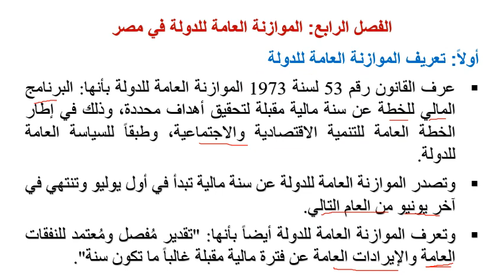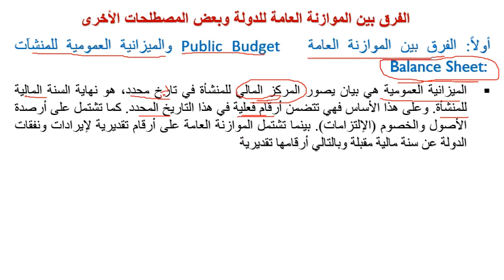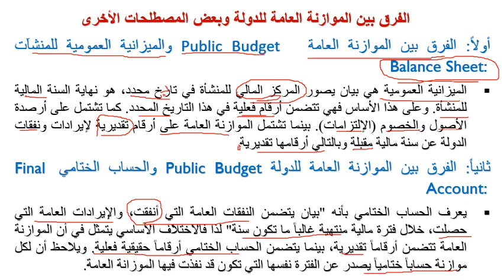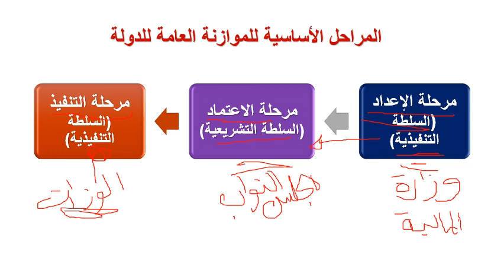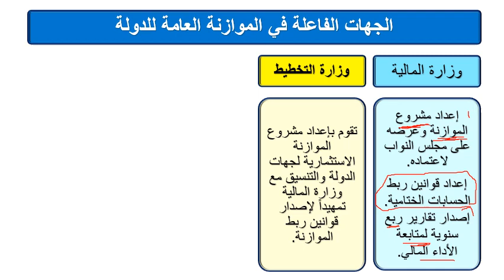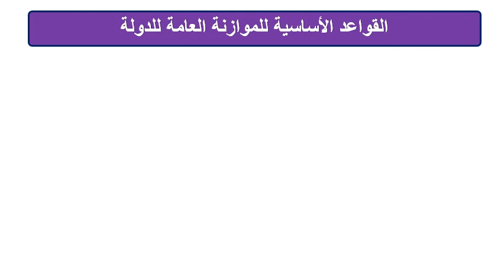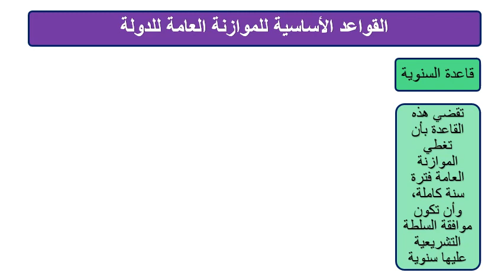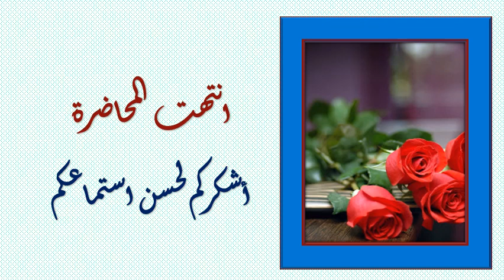مادة مشتركة - إقتصاديات مالية عامة وضرائب - جزء المالية العامة - د/ عيد رشاد - المحاضرة الخامسة